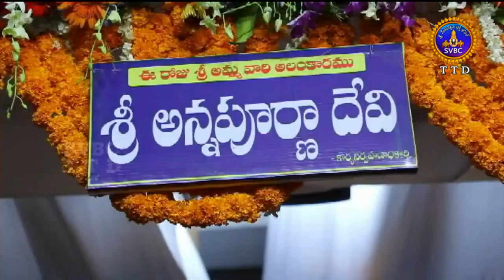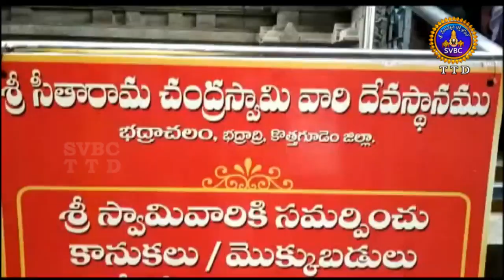1గంట ఆధ్యాత్మిక విశేషాలు |Adhyatmika Viseshalu | 1pm | 15-10-18 | SVBC TTD